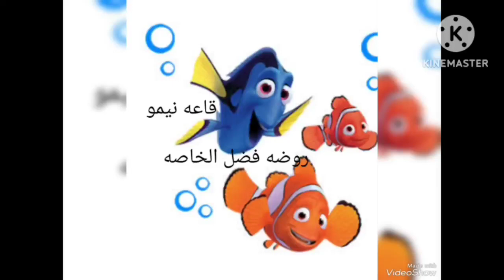قاعه نيمو والرقم2